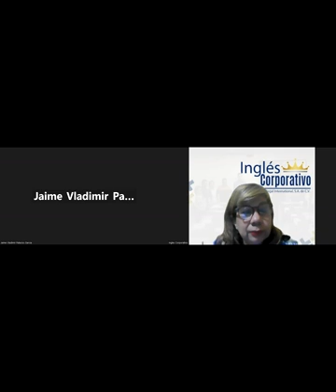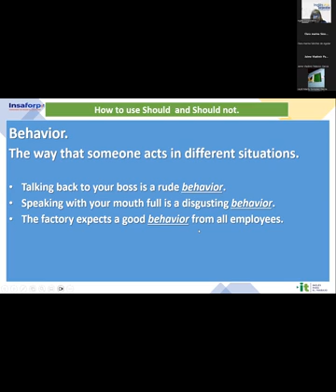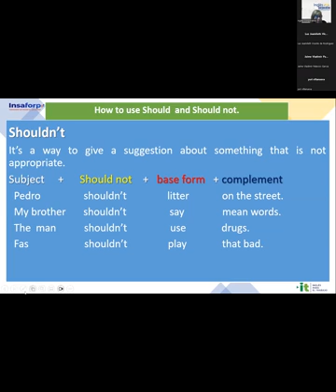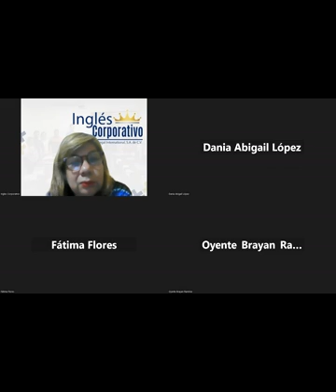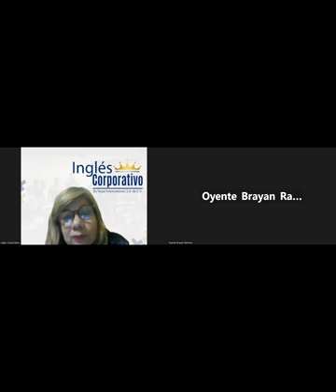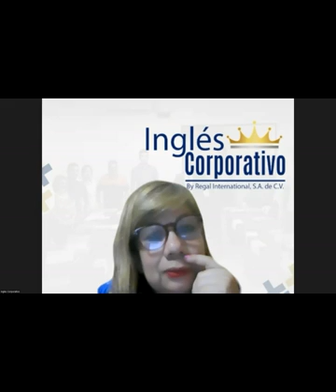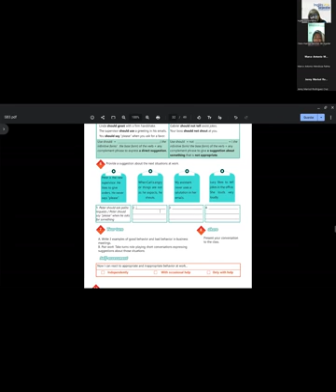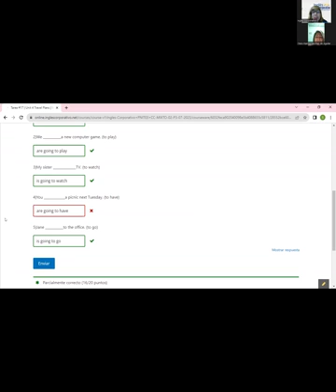Sesión 12-27-07-2023-29750-8048-0115/2023-Sánchez-How to Use Should and Should not-